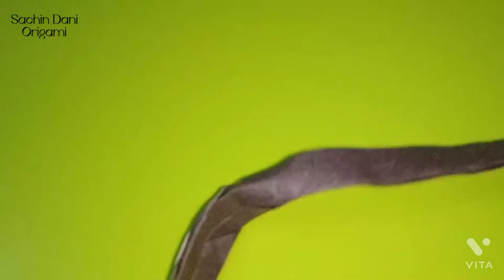Origami Cobra Snake